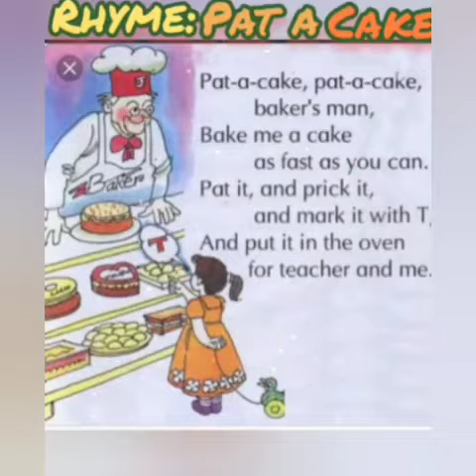Rhymes : Pat - a - cake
Class : Ukg

Subject  : Rhymes